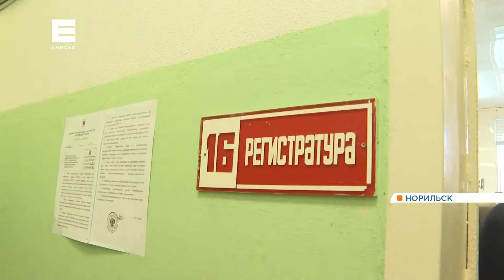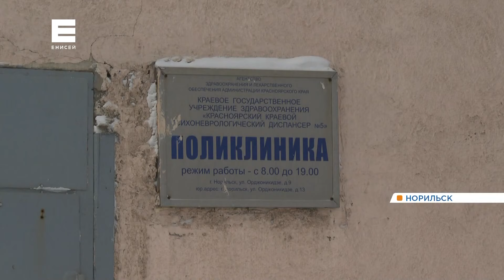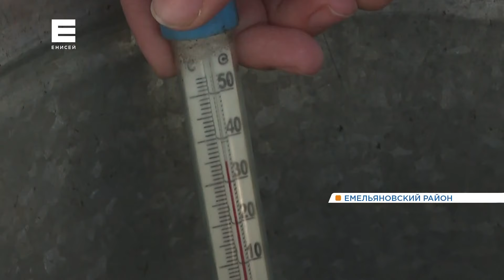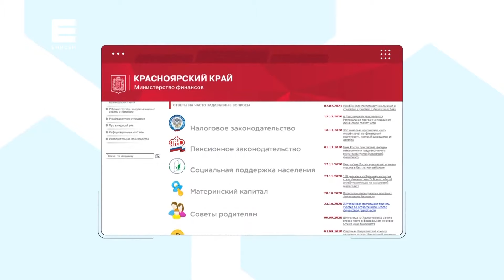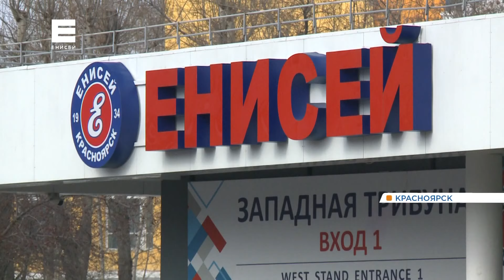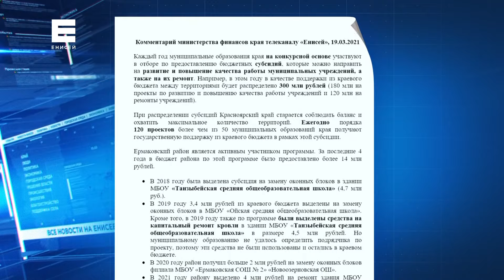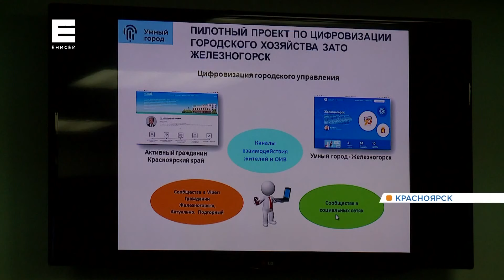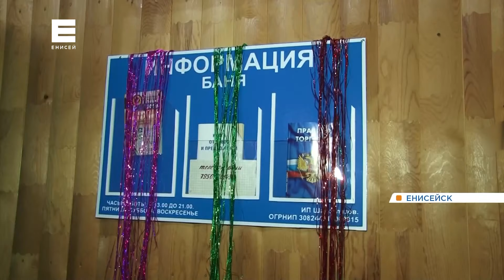Новости от 19.03.21